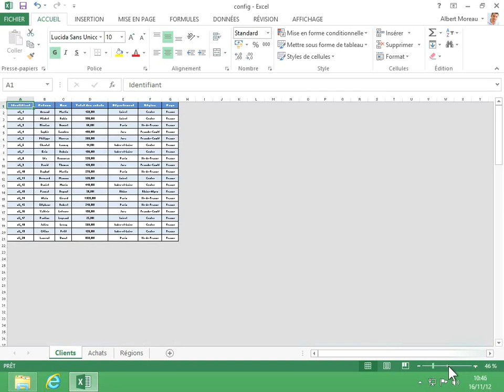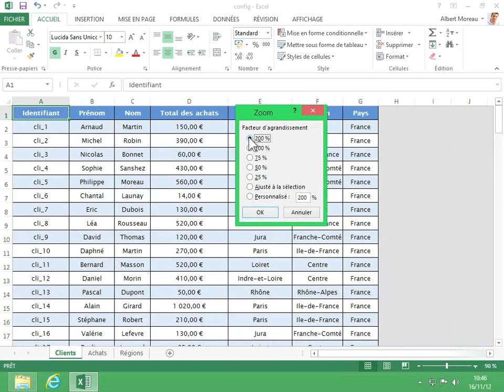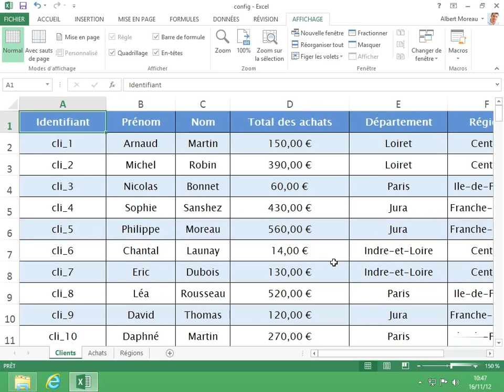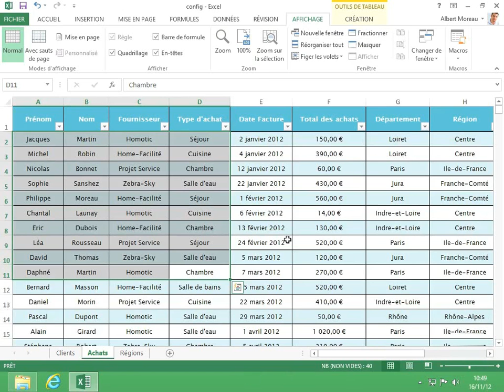3 Utiliser le zoom Dans Excel 2013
Apprenez à utilisez la fonction zoom dans Excel 2013